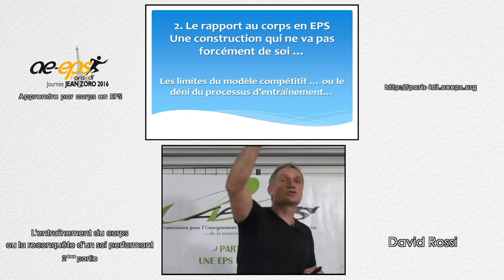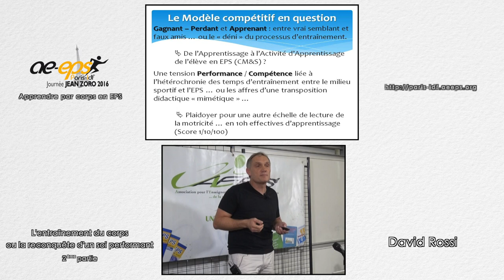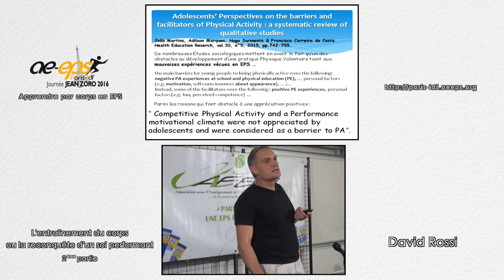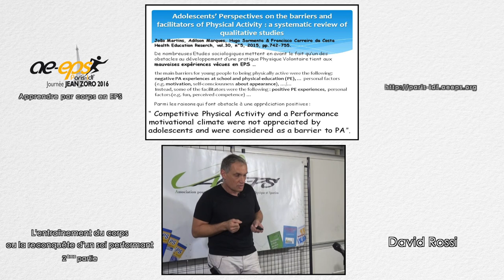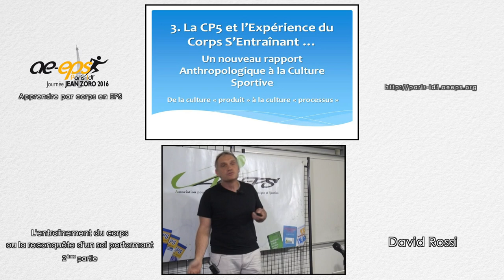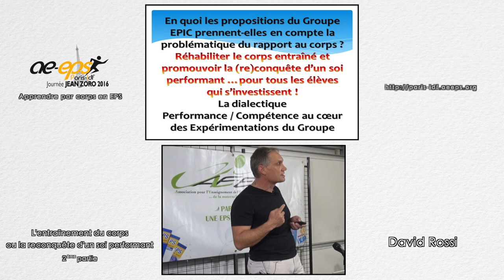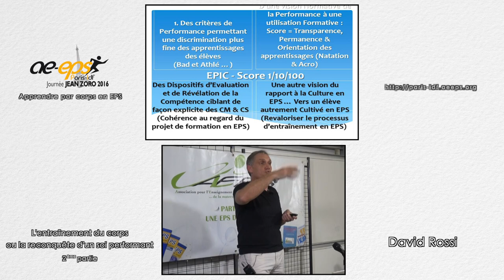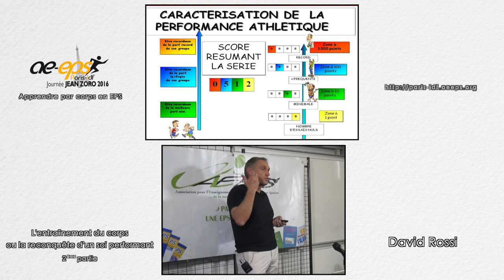D. Rossi : « L'entraînement du corps ou la reconquête d'un soi performant » (JJZ 2016) – Partie 2/2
⇒ Le rapport au corps en EPS Une construction qui ne va pas forcément de soi…
⇒ La CP5 et l’expérience du corps s’entraînant …
⇒ Le corps entraîné. Vers une transposition didactique du processus de performance sportive en EPS…

Cette vidéo présente la 2ème partie de l'exposé de David Rossi : « L'entraînement du corps ou la reconquête d'un soi performant » à la Journée Jean Zoro 2016 « Apprendre par corps en EPS ». Cette rencontre a été organisée par la Régionale Paris-ÎdF de l'AE-EPS samedi 1er octobre 2016 (UFR STAPS de l'Université Paris Ouest Nanterre La Défense).
D. Rossi est professeur agrégé d'EPS et co-coordonnateur d'ÉPIC, groupe ressource de l'AE-EPS.